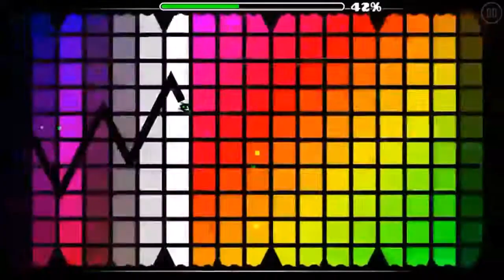Hate Everything [Medium Demon] - Lemons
Harder than it looks, sorry about the sound in the fails ;A;